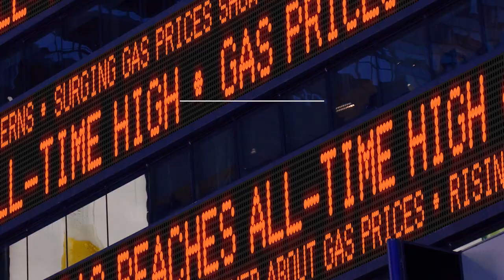Motion Graphics Reel 2023 - Jorge Orozco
Hello! This is my motion graphics reel. I have several years of experience editing visual effects for music videos, short film narratives, and commercials for social media, and look forward to continuing working on animation for many years to come!

Hire me for a stylized cut of any project you are looking to cut together!